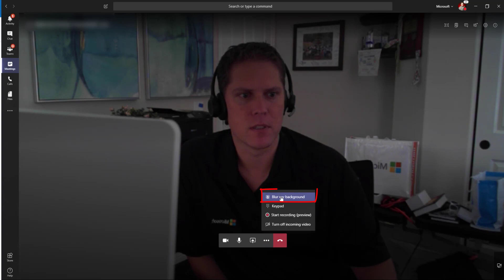Microsoft Teams Blur My Background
You can now blur your background when you are on a video call using Microsoft Teams!